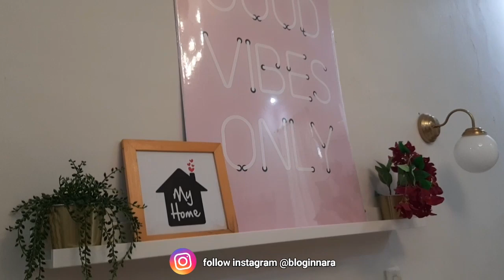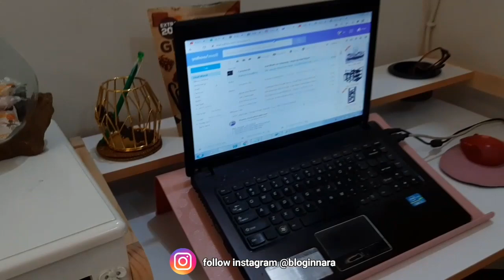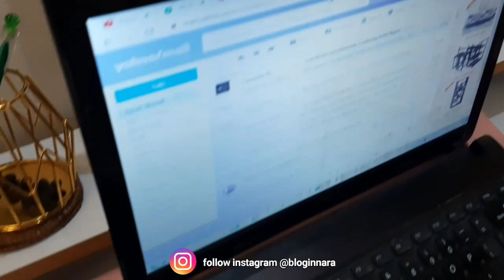TELAT NGEPOST, YUK ROOM TOUR KAMAR TIDUR UTAMA MUNGIL UKURAN 3X5 METER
Telat ngepost,
video udah tapping dari hamil tua, sampe sekarang bayi udah brojol.
yang mau tau room tour, ini dia room tournya ya.
Yukk tonton videonya sampai habis ya.
Simple dan semoga bisa memberikan inspirasi ya 🥰

lemari : pesen di tukang deket rumah
carpet : import sendiri
tanaman palsu : beli di DTC toko selma
ambalan : beli langsung di ikea
lemari jilbab : beli di mall
lemari putih : beli langsung di ikea